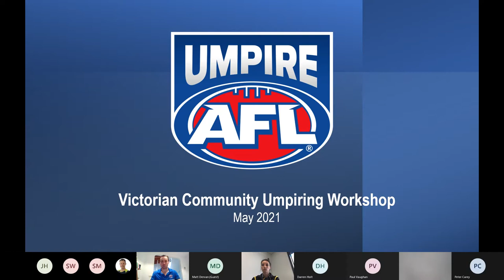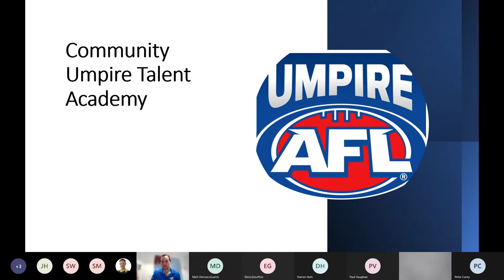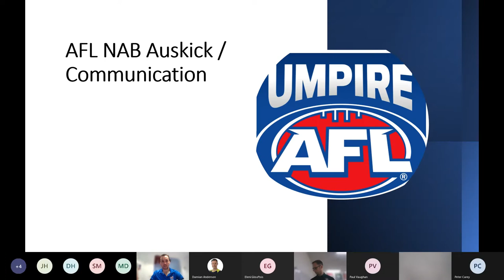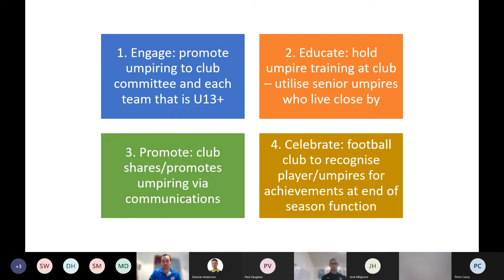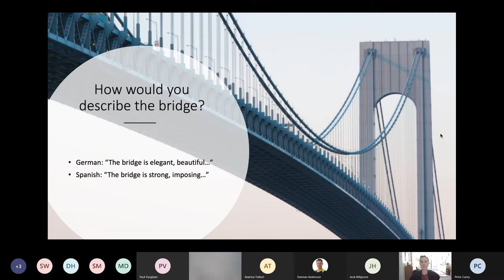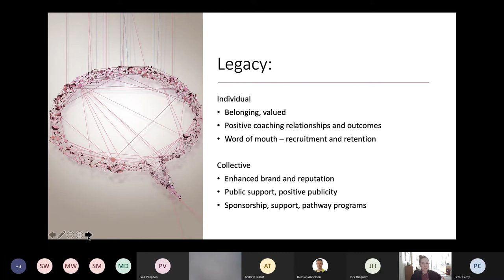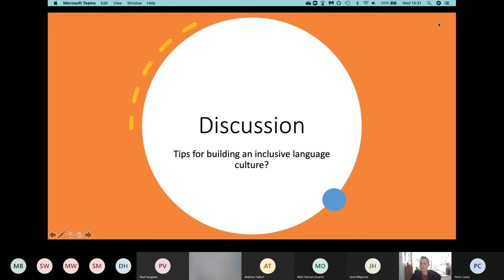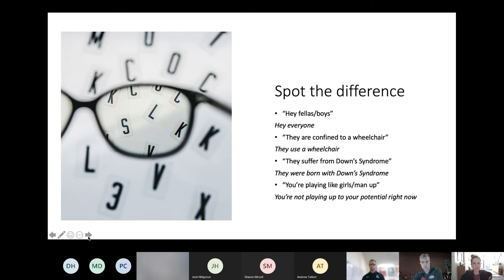Victorian Community Umpiring Workshop May 2021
Agenda:
- Female Mentorship Program & Schools
- Community Umpiring Week
- Community Umpire Talent Academy
- CUCIP
- Umpire Coach Accreditation
- AFL NAB Auskick & Communications
- JCEP
- Inclusion Micro-Workshop